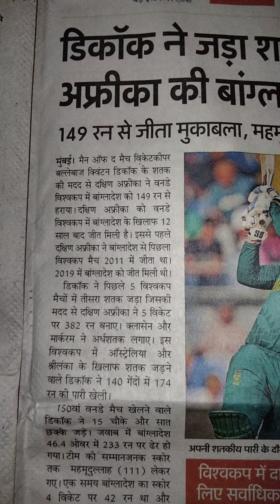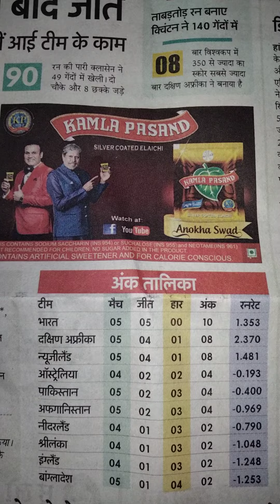स्पोर्ट्स:डिकाक ने जड़ा शतक,विश्वकप में साउथ अफ्रीका की बांग्लादेश पर 12 वर्ष बाद जीत#..